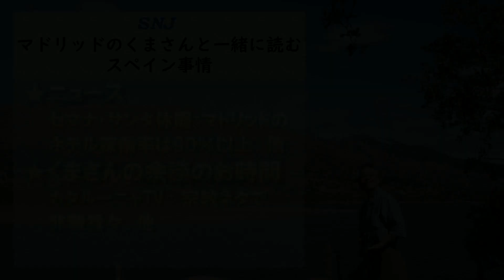スペインニュース・ドット・コムがお伝えするスペインの最新ニュース。 セマナ・サンタ休暇、マドリッドのホテル稼働率９０％以上 他。 スペイン余談：カタルーニャTV 宗教ネタで非難囂々 他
２０２３年４月１０日付けスペインのニュースを現地からお届けします。
余談：スペインの音楽教育　他。

スペインなんでも情報リアルタイム！！